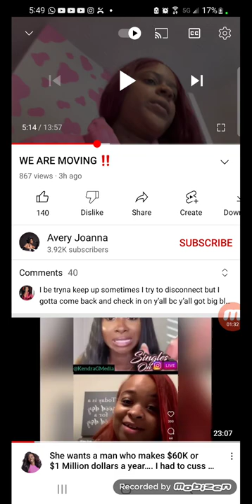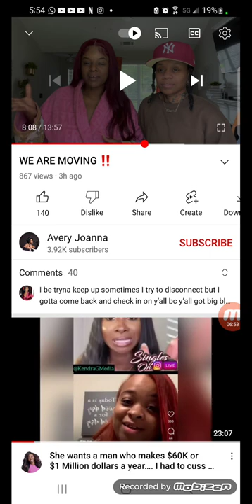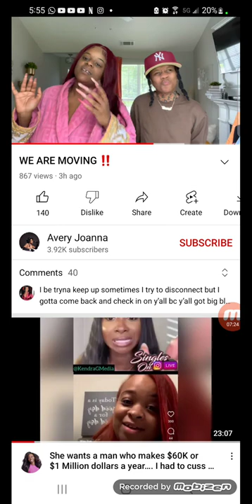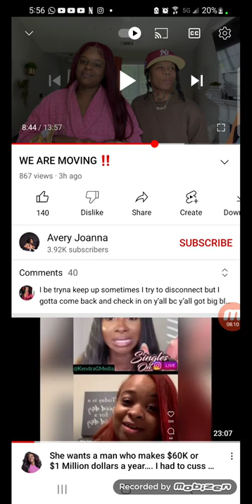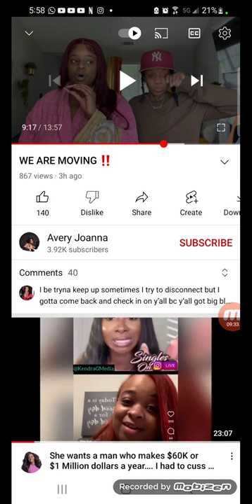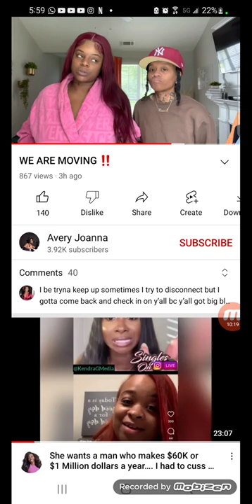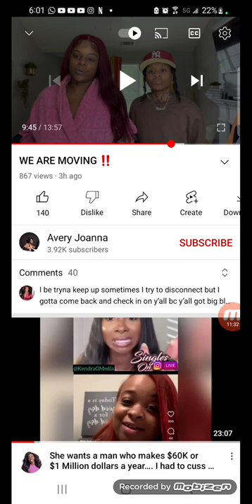GRAMZ WANTS TO MOVE NOW... HERE'S WHY! (MY OPINION)